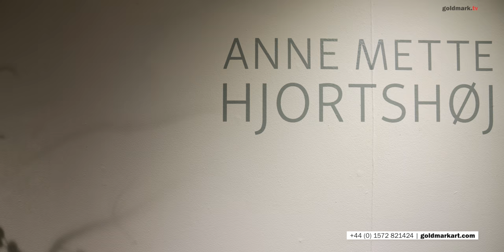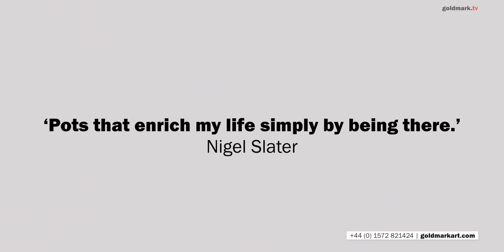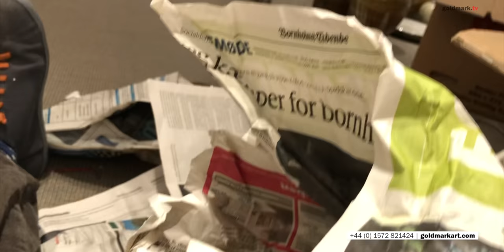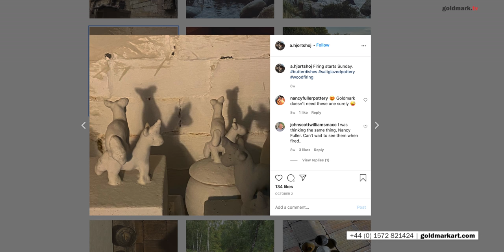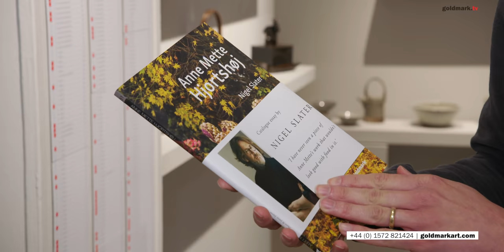Anne Mette Hjortshøj ceramics exhibition walk-through | GOLDMARK.TV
A walk-through of our latest ceramics exhibition featuring the work of Danish potter, Anne Mette Hjortshøj.

Anne Mette Hjortshøj - Major Ceramics Exhibition 2020
28 November 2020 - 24 December 2020
‘I laugh when I hear Anne Mette say “It’s just mud, it’s just clay” because to me, as I cradle one of her pots in my hand, it is anything but.’ Nigel Slater for Goldmark’s Anne Mette Hjortshøj catalogue 2020.

Goldmark, Uppingham is welcoming back one of today’s great potters, Anne Mette-Hjortshøj, for an exhibition of new work at the gallery from November. At the time of writing the exhibition can be visited in person by appointment and be seen 24/7 on goldmarkart.com and on goldmark.tv.

Anne Mette Hjortshøj began her career in ceramics with a student apprenticeship to legendary potter Phil Rogers in 1998. Rogers has said that he was apprehensive before he met her; with her arrival, however, he knew instinctively that Anne Mette was not only humble and attentive but greatly talented, displaying inner strength and determination that would ensure a long and creative career.

Anne Mette has built three large kilns in her native Denmark, the latest a two chamber wood firing kiln built in September 2011 at her ramshackle farmhouse on the west coast of Bornholm. Though all her pots exhibit her desire to challenge herself in glaze and form, her slab bottles are certainly Anne Mette’s tour de force. Her pottery combines beautiful aesthetics with a function befitting the hardiest domestic ware.

Despite her modest comment above about ‘just mud’ Ms Hjortshøj spares nothing in her work to create memorable and life enhancing ceramics. Speaking as she was preparing for the exhibition Anne Mette Hjortshøj commented:

‘We are firing my two chamber wood kiln in three weeks time and the pots need to be the best I ever made for this firing - again. I have a new batch of ash prepared for a new ash glaze and blends of wild clays that I need to prepare … It is difficult and it is a time consuming journey.

Later she said…

‘… My pots are drying, the bigger jars must be finished today as I only have the remaining two weeks for smaller pieces and few new ideas to be added to the upcoming firing. I am working towards an exhibition, with the Goldmark Gallery in England. I am working towards an exhibition in this finest Gallery in the world when it comes to showing studio pottery.’

Practical, charming and simply beautiful the work of Anne Mette Hjortshøj are probably best described by Nigel Slater - ‘Pots that enrich my life simply by being there.’